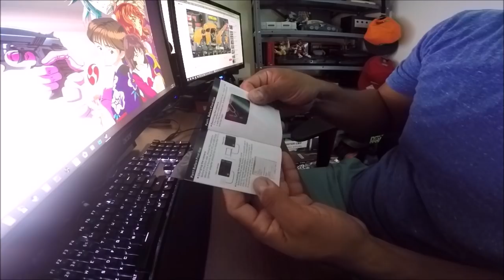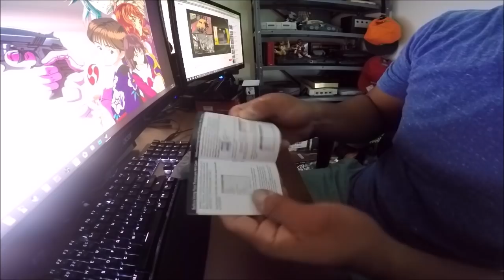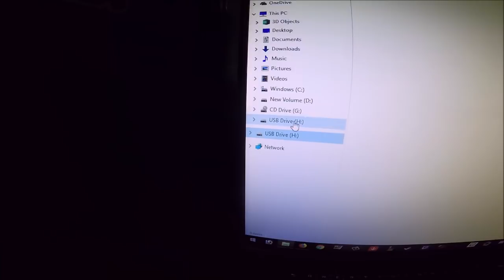Camara espia Para la chacha o la abuelita! by PORTOCAM